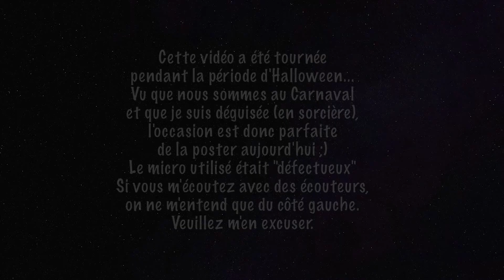THE WINNER'S KISS de Marie Rutkoski 📚 BOOK TALK (SPOILERS FREE) 📚 JessLivraddict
Voici mon avis (sans spoils) sur le dernier tome de la saga The Winner's Curse, The Winner's Crime de Marie Rutkoski. Ce 3ème tome sortira le 08 mars prochain en VF chez Lumen Editions.

Pour m'aider à réaliser mes projets professionnels, si le coeur vous en dit, n'hésitez pas à me tiper !
(Aucune obligation, je le rappelle)

Pour tourner cette vidéo, j'ai utilisé  mon appareil photo NIKON D5600